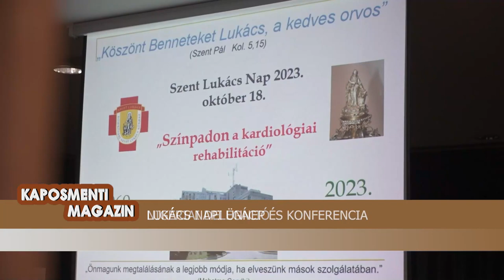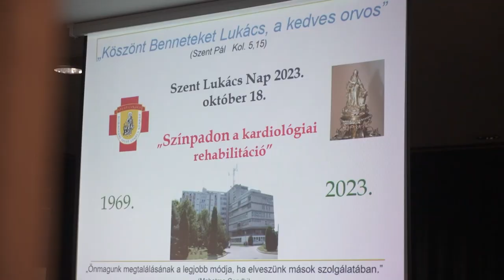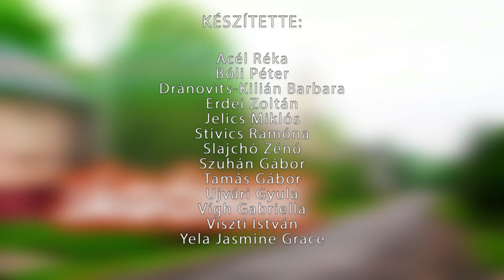Kaposmenti Magazin - 2023.10.31.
Tartalom:
- Nigériai delegáció a Dombóvári Birkamajorban - cél a tapasztalatszerzés és a sok éves együttműködés megerősítése
- Kitüntetések, konferencia, rehabilitáció - Dombóvár egészségügyi fejlesztéséről is beszéltek
- A legkisebbekkel ünnepelték a Halloweent- tökparty Dalmandon
- Szakmák vására Dombóváron - rekordszámú látogató volt az eseményen